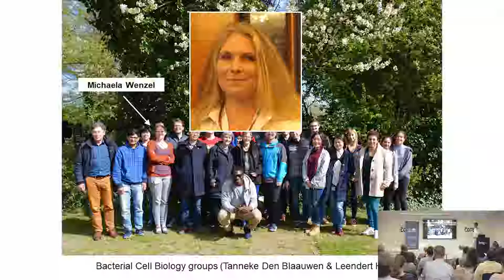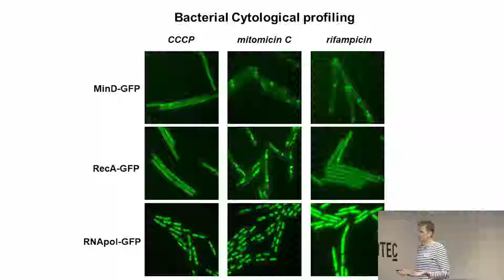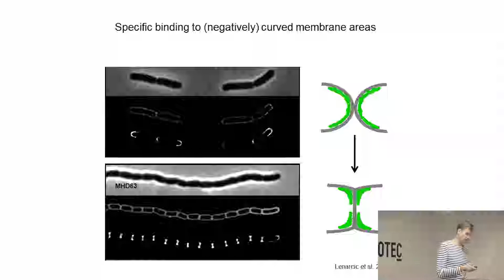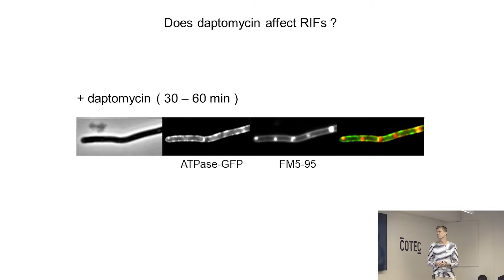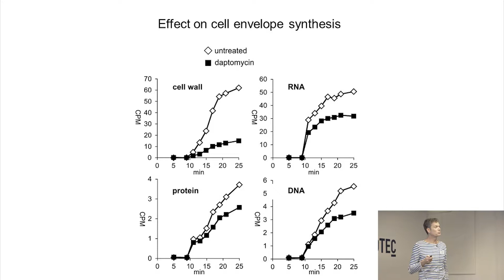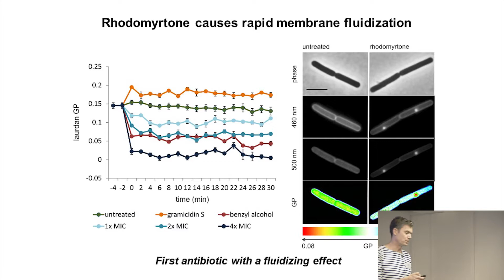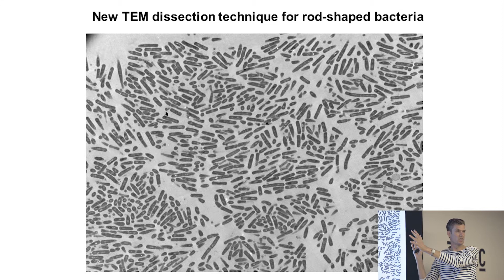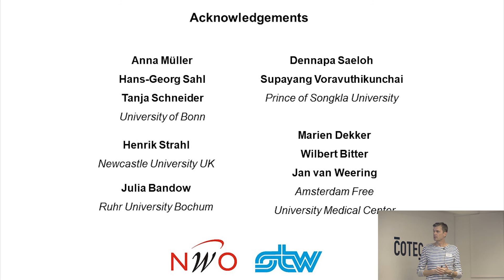R4B Symposium - Leendert Hamoen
Lipid Membrane Eukaryotic & Prokaryotic Biology Symposium
18&19th September 2018
Madrid

This project has received funding from the European Union’s H2020 research and innovation programme under grant agreement 720776.